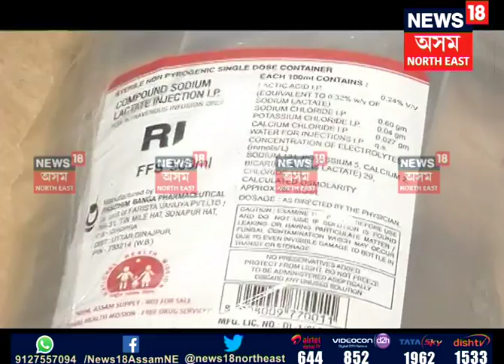Golaghat NHM Scam